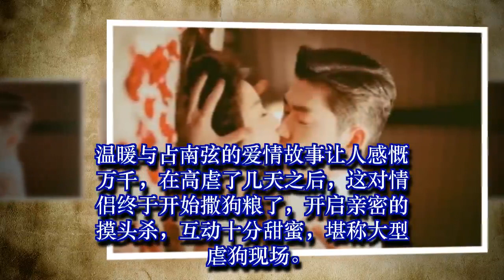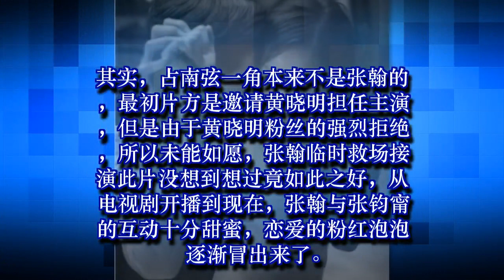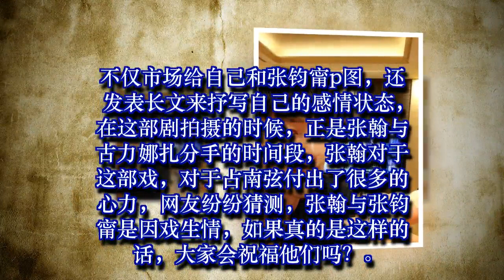《温暖的弦》张翰与张钧甯被指假戏真做，亲热戏互咬嘴唇太激烈